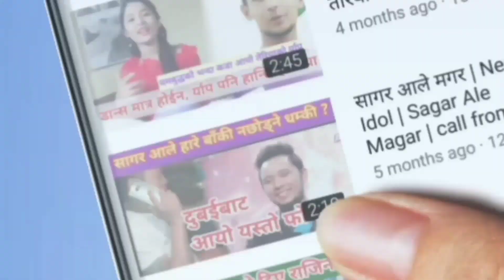प्रचण्ड र मोदीबीच एक घण्टा वार्ता ! के के भयो सहमति ?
भारत भ्रमणमा रहेका नेपाल कम्युनिष्ट पार्टी (नेकपा) का अध्यक्ष तथा पूर्वप्रधानमन्त्री पुष्पकमल दाहाल ‘प्रचण्ड’ र